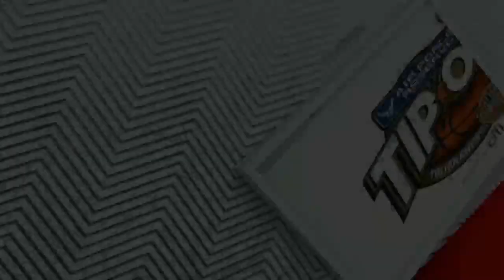Arizona St vs St. John's College Basketball 2019